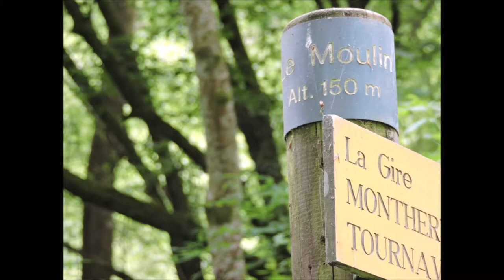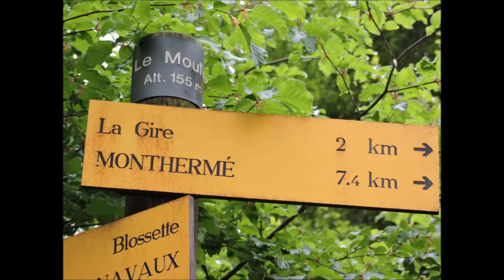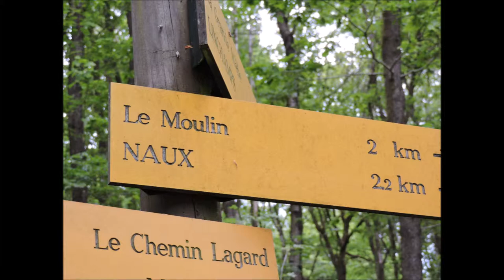La Gire - Altitude 390 mètres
Une randonnée forestière, à partir de Thilay et de la Voie Trans-Semoysienne, avec une montée vertigineuse vers le lieu_dit "La Gire" qui culmine à 390 mètres.